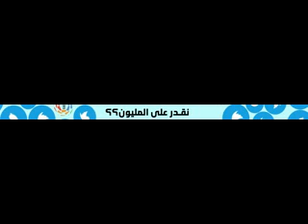Revised HAZM vs RAED 110419